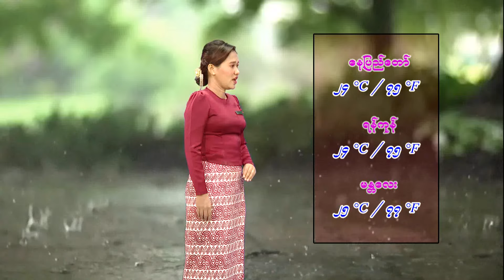၁၁-၉-၂၀၂၄ ရက်နေ့ နံနက် ၇ နာရီအချိန် မိုးလေဝသ သတင်း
၁၁-၉-၂၀၂၄ ရက်နေ့ နံနက် ၇ နာရီအချိန် မိုးလေဝသ သတင်း